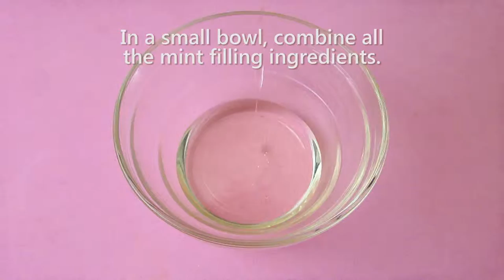MINUTE BITES - MINT CHOCOLATE WAFERS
TUESDAY TREAT
gluten-free, refined sugar-free, dairy-free, vegetarian, vegan, paleo

Recipe:

Ingredients

Chocolate:
⅓ cup cacao powder
⅓ cup coconut oil (melted)
3 tablespoons maple syrup
½ teaspoon vanilla extract

Mint filling:
2 tablespoons coconut butter
2 tablespoons coconut oil (melted)
¼ teaspoon mint flavour

Directions

In a medium bowl, combine all the chocolate ingredients. Mix until smooth.
Place 12 cupcake cases on a baking tray.
Pour ½ tablespoon of chocolate mixture into each of the cupcake cases.
Place in the freezer for 5 minutes.
In a small bowl, combine all the mint filling ingredients. Mix until smooth.
Pour 1 teaspoon of the mint mixture over each of the chocolate bases.
Top off with another ½ tablespoon of chocolate mixture .
Place in the freezer for 15 minutes.
Serve immediately or keep refrigerated.

Speakeasy in Crescent City by Jingle Punks